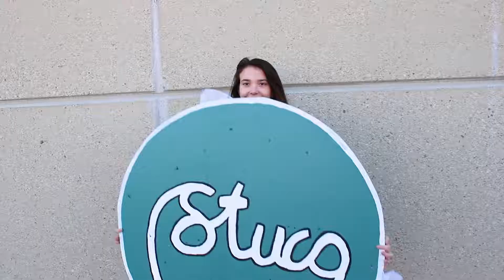News Show Intro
This is the intro to my high school's weekly news show. Me and a few of my fellow seniors got the chance to create this for our last semester of high school.